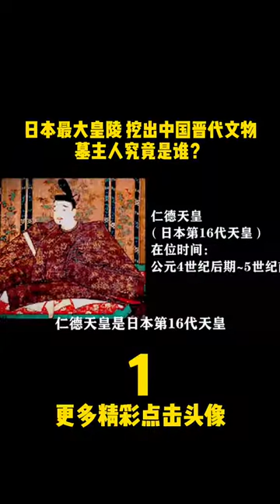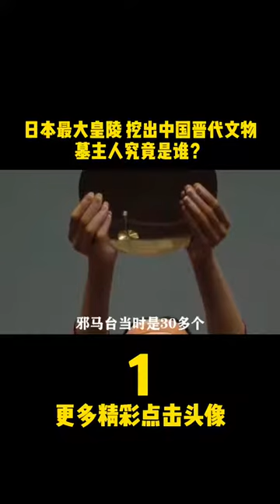【徐福】日本最大皇陵，挖出中国晋代文物，墓主人究竟是谁？考古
日本最大皇陵，挖出中国晋代文物，墓主人究竟是谁？考古
遗物
遗迹
遗址
文化
方法
地层学
文化层
地层关系：
类型学
1．考古类型学的基本概念：借用生物进化论和生物分类的原理，对考古发掘出土的遗物、遗迹。进行科学地整理、分类分析、比较研究的方法。当然，考古学中的类型学并非是生物学类型学的简单搬用，而是有着自身的特点。为区别起见，一般称为“考古类型学”，也叫“标型学”或“器物形态学”。
2．考古类型学的原理：人类社会是不断地由低级向高级演进的，各种文化因素也是不断发展变化的，器物的形态也常常随之改变。因此，器物形态的稳定性是相对的，变化性则是绝对的；器物形态既具有历史阶段的稳定性，又具有明显的时代与文化特色。考古类型学依据器物形态特征及其变化研究其演变的规律，进而判定遗迹、遗物的相对年代，确定与区分不同的考古学文化。
3．器物的类、型、式的划分
箭镞
4．器物组合与分期
区系类型论
墓葬文化区
二里头遗址
大地湾遗址
20世纪50—60年代前期，中国科学院考古研究所和黄河、长江流域的部分省级文物单位，对史前时期的半坡遗址、北首岭遗址、庙底沟遗址、大汶口墓地、屈家岭遗址、北阴阳营遗址，商周时期（公元前17世纪—公元前3世纪）的二里头遗址、郑州商代遗址、丰镐遗址、洛阳东周城、侯马晋城遗址，以及汉唐两京城址、元大都遗址和其他重要遗址，分别进行规模较大的发掘。在此过程中，中国的田野考古工作日趋完善，并真正成为科学化的学术研究工作。
吴城遗址
《考古学报》
2018年10月13日，2018年10月13日，由中国社会科学院考古研究所、河南省文物局、安阳市政府共同主办的殷墟科学发掘90周年纪念大会暨殷墟发展与考古论坛举办。殷墟科学发掘90周年纪念大会向为殷墟考古做出过突出贡献的考古工作者代表——中国社科院考古所研究员郑振香、杨锡璋、刘一曼、徐广德、刘忠伏和原安阳市文物工作队队长孟宪武，颁发了殷墟考古发掘“功勋人物”纪念章和纪念证书。